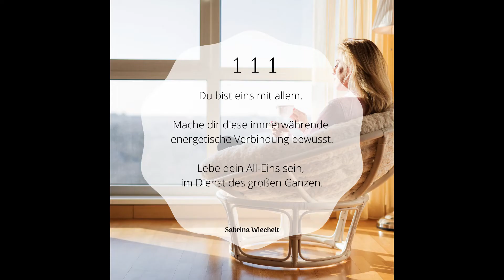Energiezahlen Mini mit 111 – Engelszahl